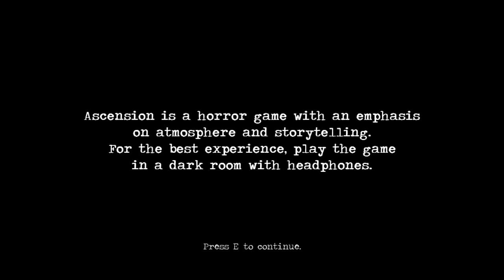Lon plays ascension 1: Tenseness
And now with a new and working computer, I am back